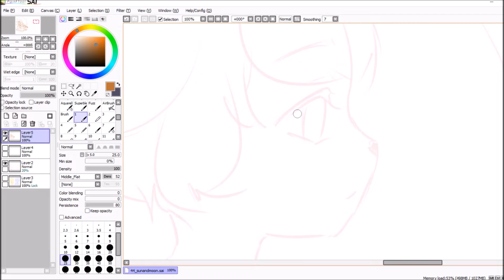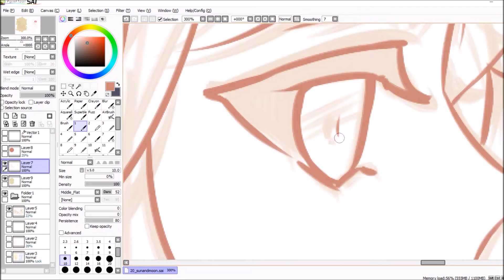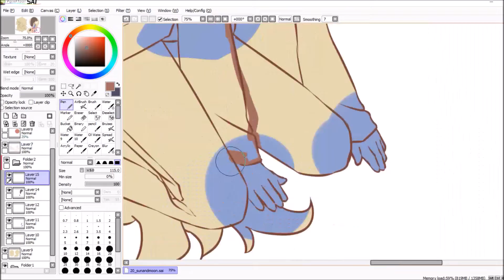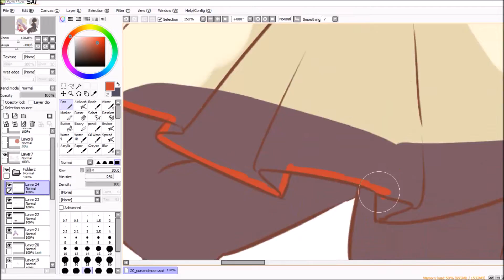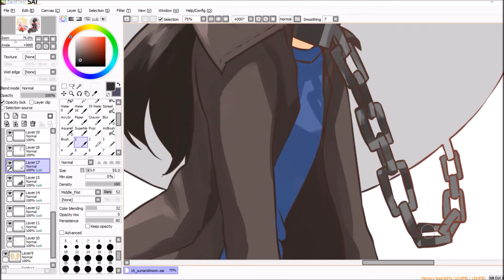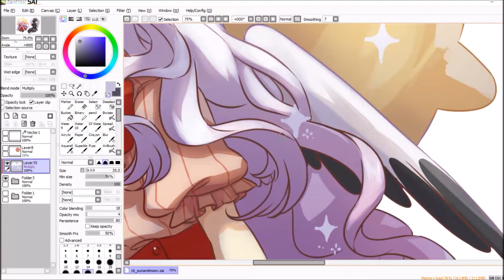[Speedpaint] Sun and Moon [Timelapse x30]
For KayStryker
Their beautiful OCs - Harmonia and Discord~